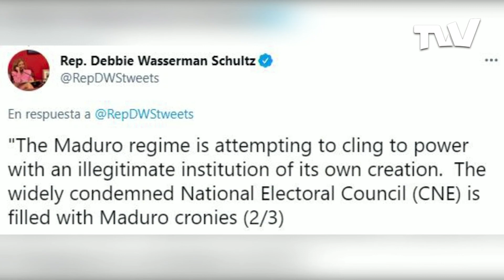Analistas ven positiva la designación de nuevo CNE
El director del Observatorio Electoral Venezolano, Luis Lander, considera que el nuevo Consejo Nacional Electoral (CNE) tiene características aparentemente más plurales, mientras que el analista político Piero Trepiccione considera que ese escenario abre una posibilidad para recuperar el poder del voto.

“Representa una cara plural que de alguna manera puede ofrecerle garantías a los distintos actores políticos, sociales y económicos del país, pero eso está por verse”, precisó Lander.